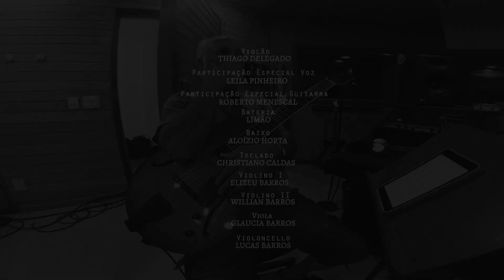Se Acontecer - Thiago Delegado Feat. Leila Pinheiro e Roberto Menescal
Se Acontecer (Thiago Delegado, Aloizio Horta e Edu Krieger)

Participação Especial: Leila Pinheiro e Roberto Menescal

Faixa do álbum Viamundo (2015)

Ficha Técnica:
Violão: Thiago Delegado
Guitarra: Roberto Menescal
Baixo: Aloízio Horta
Teclado: Christiano Caldas
Bateria: André Limão Queiroz
Cordas: Elizeu Barros, William Barros, Glaucia Barros e Lucas Barros.

Vídeo: Primata Filmes

"Se acontecer
Um amor
Meio displicente
Rodeando a gente

Faz que nem vê
Nem notou
Nada diferente
Pega e segue em frente
Sem ter
Nem temor

Pois se for amor
Que se apresente a nós
Deixa que a nascente
Sabe onde a foz
Tem que desaguar
Não se esvai do mar

Se acontecer
É pra ser
Posto que a semente
No pé do ipê
Sem mais nem por quê
Sente que florescer
É seu grão final
É seu natural

É céu grená
No alvorecer
Que acende lentamente
Se brilhar
Se acontecer
Que seja tão somente
Céu grená
No alvorecer
Que acende lentamente
Se brilhar
Se acontecer
Que seja pra valer
Que seja pra levar

Se acontecer
Nosso amor enfim
Mas vem

Só com você
Vou bem fundo assim
Pra oferecer
E encontrar também
O melhor de mim"